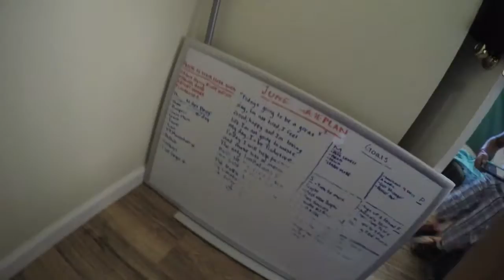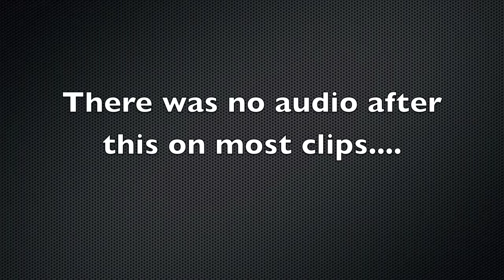Lost my Phone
Hello, my name Jeremy Nelson, I live in Denver Colorado and I make daily blogs and pranks. Hope you like this video. My phone gets stolen.